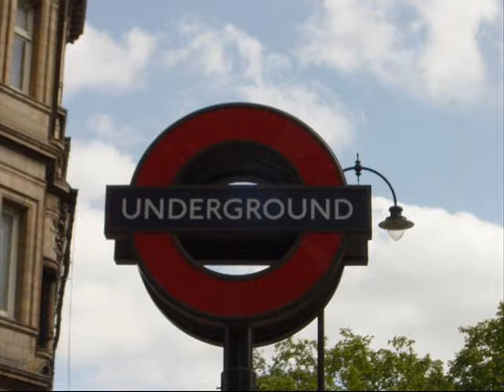Dani Sbert - Let's Underground (Original Mix).wmv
DANI SBERT  TRACK